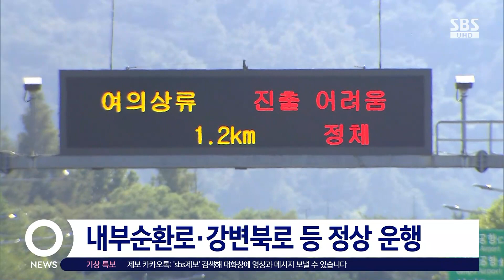잠수교 수위 '계속 하락 중'…서울 시내 곳곳 통행 재개 / SBS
태풍으로 오늘(6일) 통제된 도로도 많았는데요. 이 시각 현재 서울 시내 교통상황은 어떤지 알아보겠습니다. 서울 잠수교로 가보겠습니다.
김민준 기자, 지금 잠수교는 아직도 통행금지 상태죠?